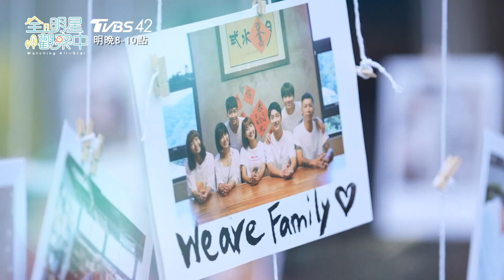【全明星觀察中】EP11預告 成「粿」發表會登場 攝影展歪樓變相親大會？！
【全明星觀察中】每週六晚間8點 TVBS歡樂台(42台)